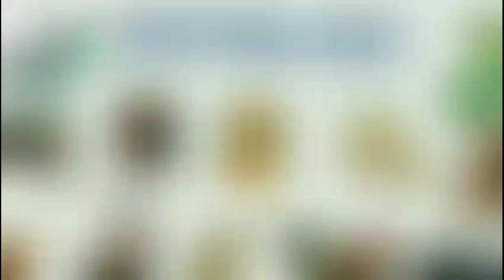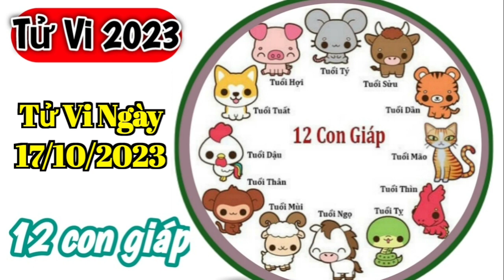Tử Vi Hàng Ngày 17/10/2023 của 12 Con Giáp